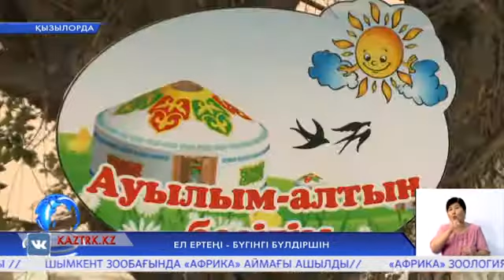ЕЛ ЕРТЕҢІ - БҮГІНГІ БҮЛДІРШІН